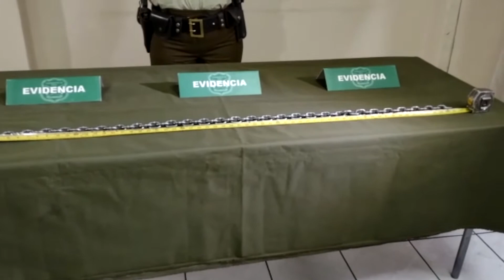MOTOCICLISTA DAÑA VEHÍCULO DE OTRA CONDUCTORA CON UNA CADENA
HOY EN INDEPENDENCIA